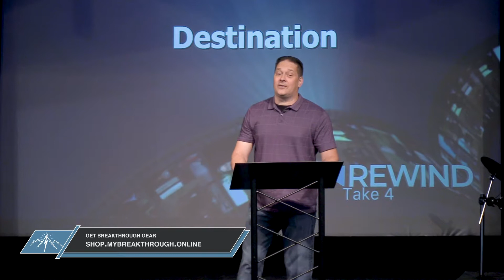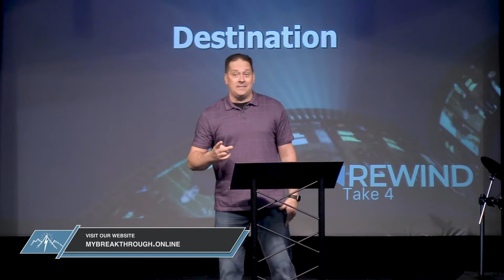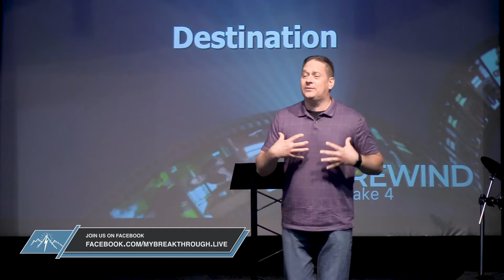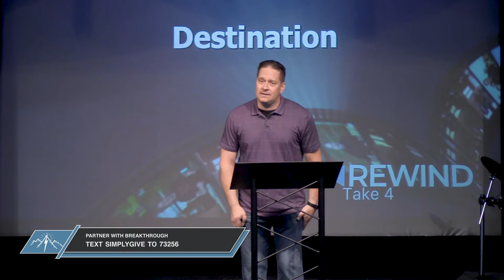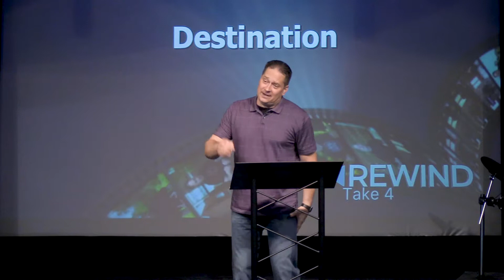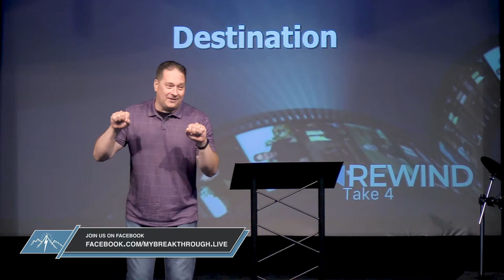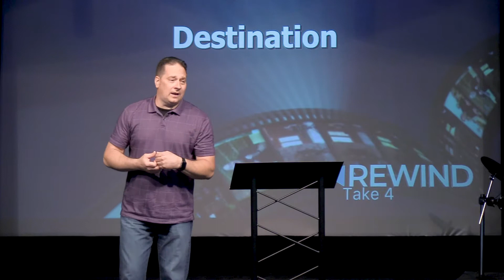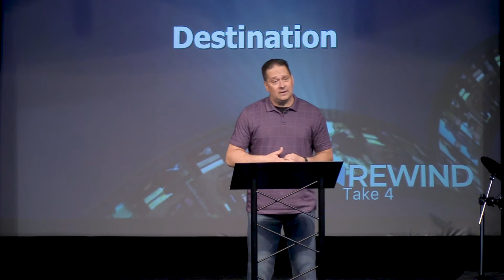7 28 19 Destination